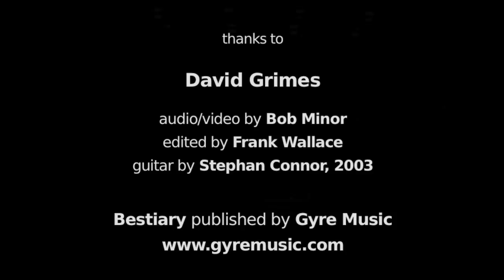Selections from Bestiary - voices and guitar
The performance was Aporil 11, 2008 at Cal State Fullerton. Bestiary was conceived as a light, comic moment to end our concerts with. The texts are tongue-in-cheek commentaries on the lifestyles and characteristics of animals by Theodore Roethke and Nancy Knowles. You will hear a touch of Broadway from the Bear, bluesy dissonance from the Snake and wild rhythms and wailing cries from the Serpent.

"Duo Live Oak...presented an exquisite program of their own music including Bestiary, a set of pieces built around poems by Theodore Roethke. These are lovely pieces with just the merest astringency of modernist tonalities." Mark Greenberg on the First Skidmore College Guitar Festival, October 29, 2005

Video by Bob Minor.